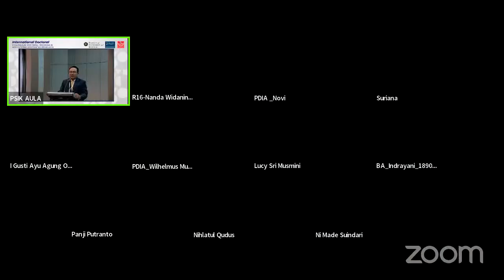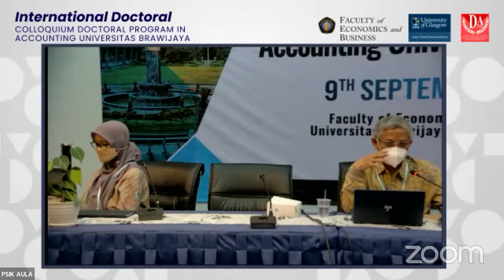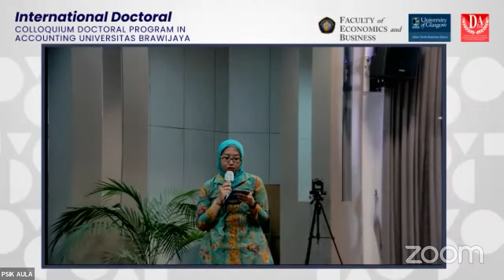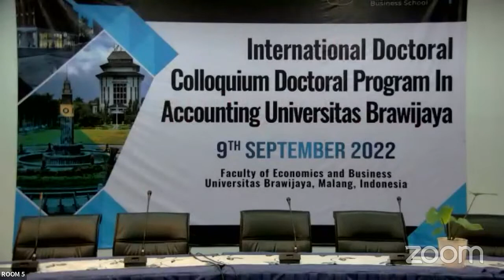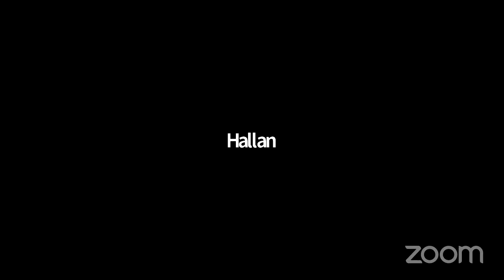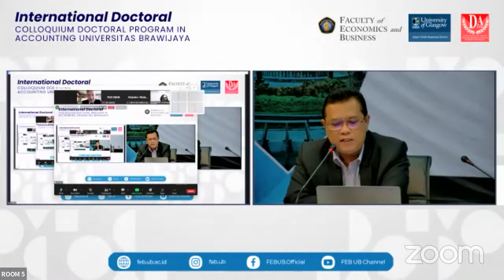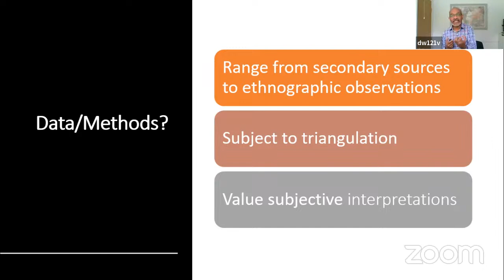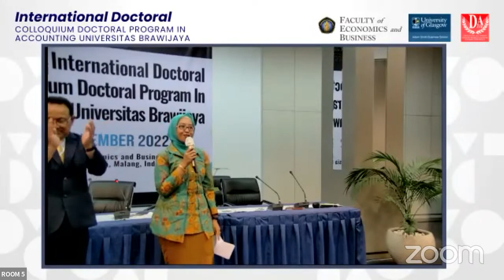International Doctoral Colloqium, Doctoral Program In Accounting Universitas Brawijaya